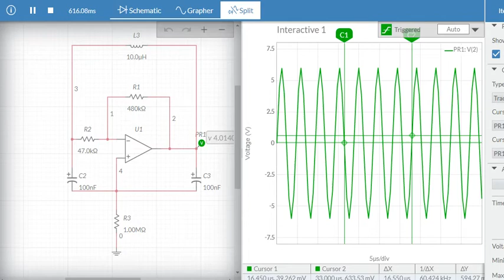Colpitts Oscillator Circuit